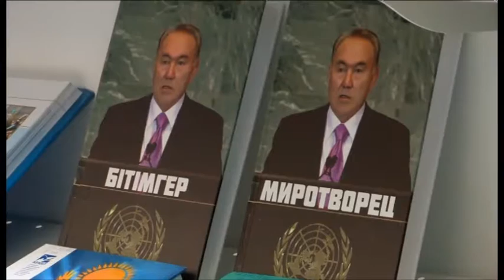Журналисту Юрию Кунгурцеву в 2016 году исполнилось бы 80 лет